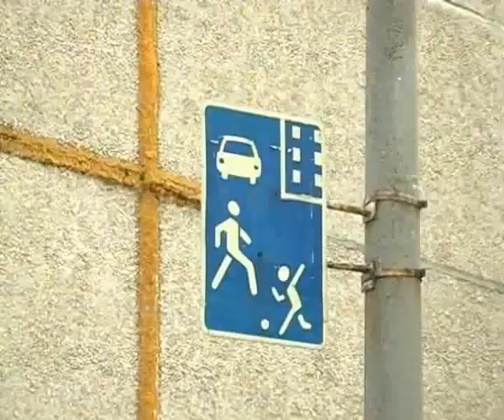suz reid mashiny